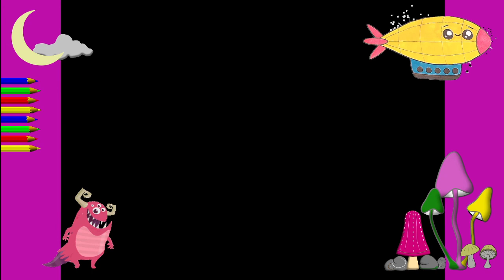Как нарисовать МИЛЫЙ. просто, Рисунки для начинающих. подводная лодка